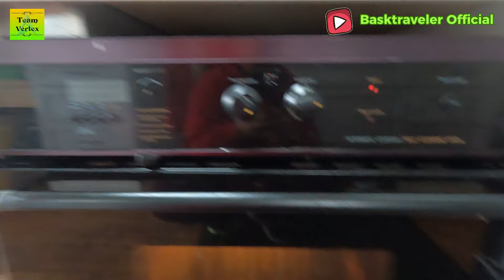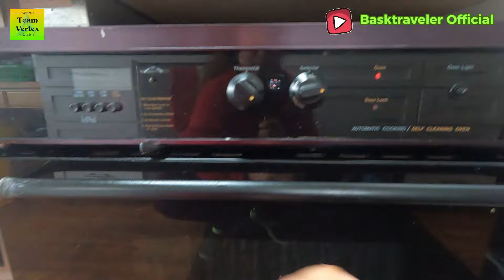Baby Back Ribs for today Cooking || BTO